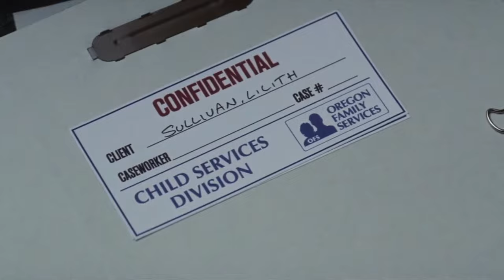Case 39 in 6 minutes explained | Movie Recap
About Movie Recap
🎥 Videos about Movie Recaps
🎨 Written, voiced and produced by Movie Recap